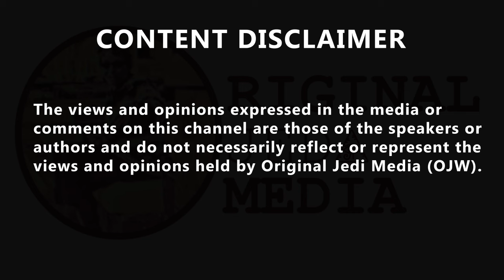James O'Brien, Landlords didn't anticipate how the cost of living would impact their profits...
'They're not prepared to take the rough with the smooth.' Landlords didn't anticipate how the cost of living would impact their profits, housing solutions officer Mark tells James O'Brien. He describes how 'traumatic' it is for people to lose their homes. Kuy von Braun @KuyVon, 'Buy property
Make someone else pay the mortgage Boot out tenant once mortgage paid out on it the street. Well up & make massive profits. How dare other people expect to stay alive! I am the (literal) Black wizards. EndLeasehold.'
@sacrebleurgh, 'Landlordism is a parasitic way of making money. Happy to hear many are finding out the hard way there is inherent risk in every type of investment. Ideally in future all private rentals will be charitable, not-for-profit enterprises. Time for the assetmilkers to get a real job.' Tim H
@Timmo44, 'I worked in mortgages in the 80s and there was no way a mortgage would be given on a property that wasn't going to be lived in by the borrower. The lender did not want to be in a situation where they had to evict tenants if they had to repossess the property.'
Is this your elephant @canwedealwithit, 'Landlords do what they want,  and this breaks the economic model. Also, 'landlords' are now a rarity in business properties, the majority are now owned by companies.
Together it works to break smaller businesses.' Barb @ooaabarbara, 'This is exactly it! This is unearned income, investment, and just like playing the stock market it comes with risk. That’s why we need, have needed and will need social housing.'